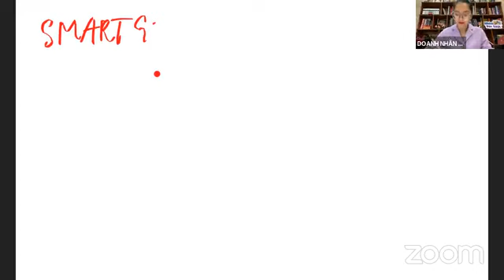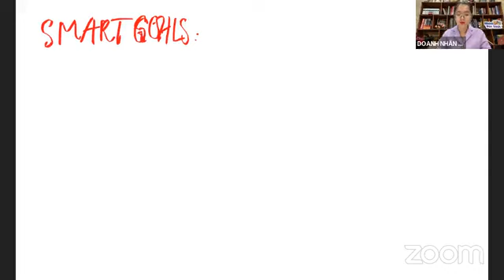NGÀY 2: THIẾT LẬP MỤC TIÊU THÔNG MINH.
📚📚CHỦ ĐỀ   ỨNG DỤNG LUẬT HẤP DẪN ĐỂ ĐẶT MỤC TIÊU THÁNG 11/2022

❤️NGÀY 1: HÀNH TRÌNH XÂY DỰNG SỰ GIÀU CÓ.
❤Speaker: DOANH NHÂN MS THANH TÚ.